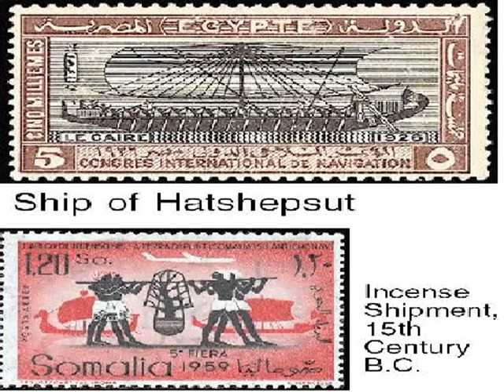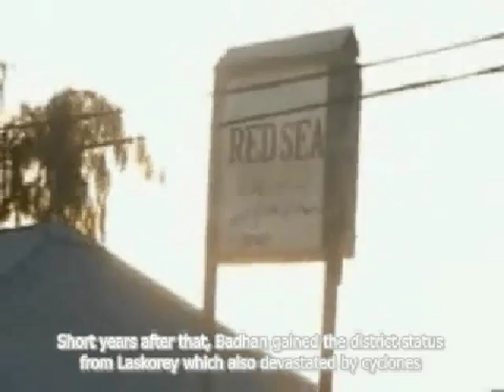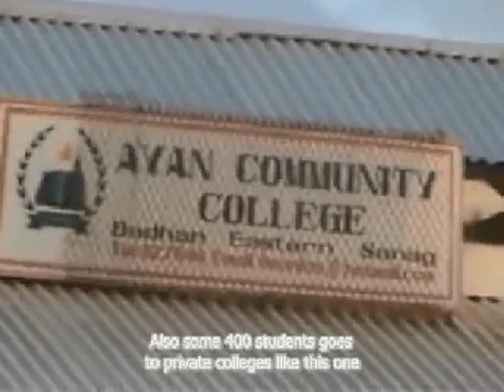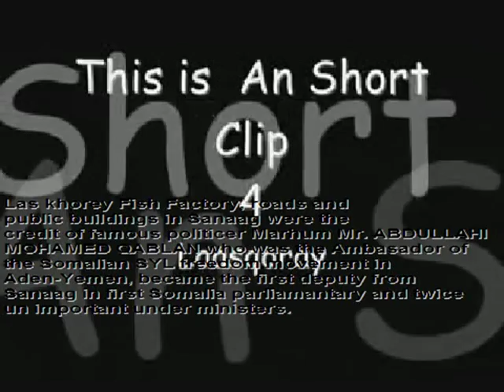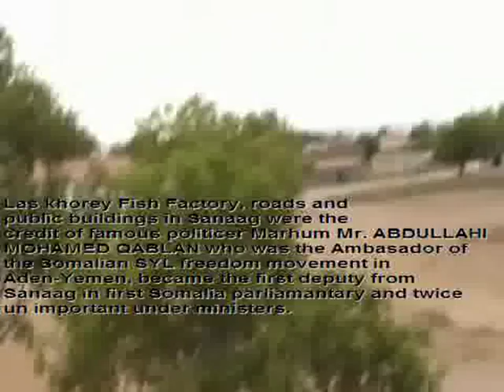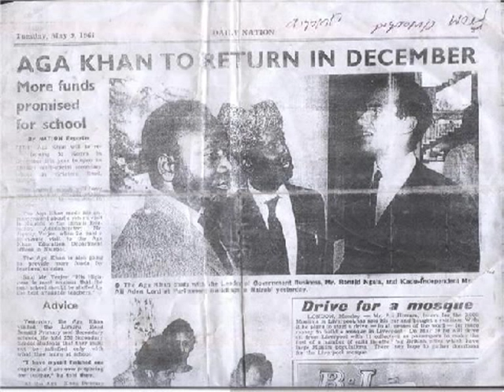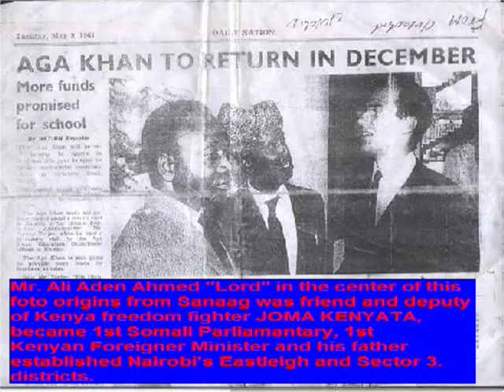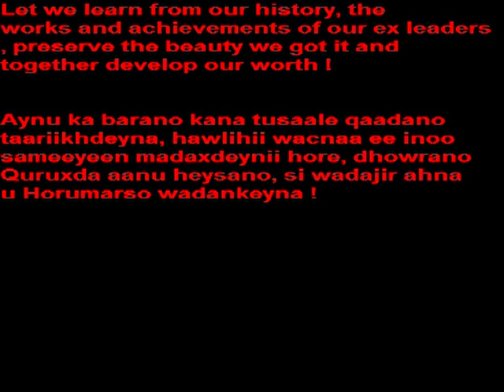Badhan between the past and the present.mpg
The history (past) and pressent situtions of Badhan city of Sanaag along the general history of Sanaag and summary of among famous Somali politicers who came originally from Sanaag region in North East of Somalia.